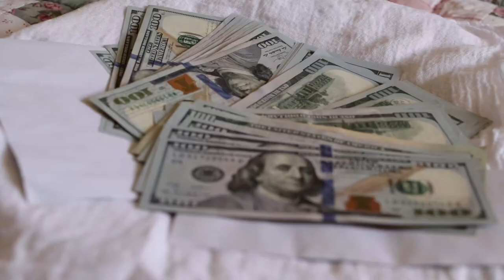Stephanie's Hmong Wedding